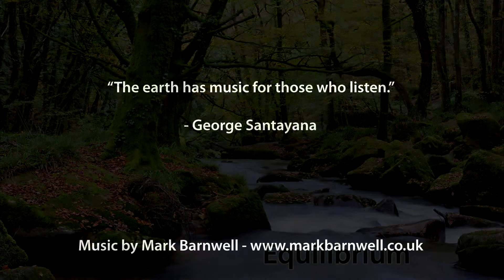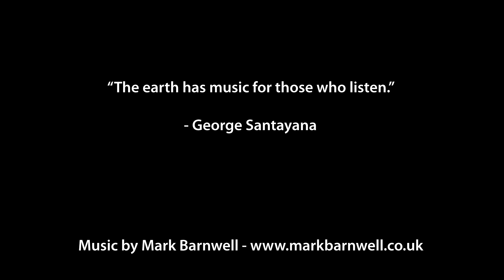New Age Spanish Guitar Music - Equilibrium (Mark Barnwell)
New Age Spanish Guitar music, with flute. A chilled-out , relaxing journey of tranquillity, accompanied by the beauty of nature in photos and videos.